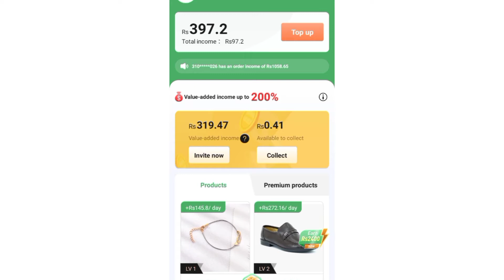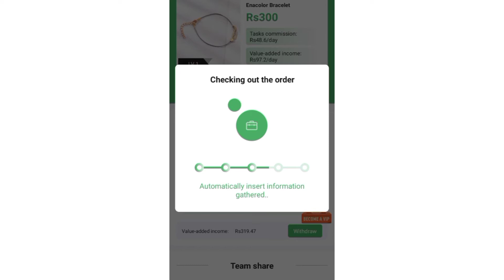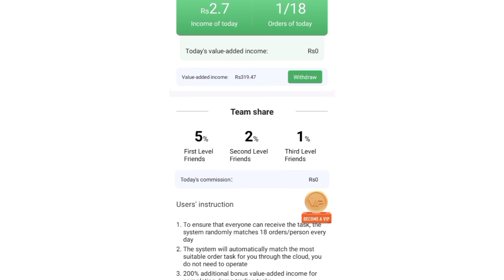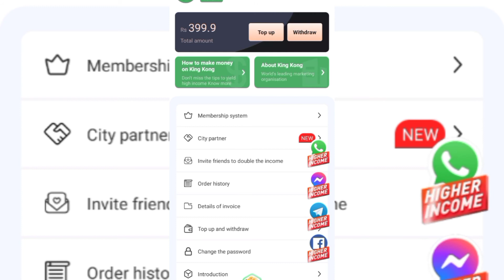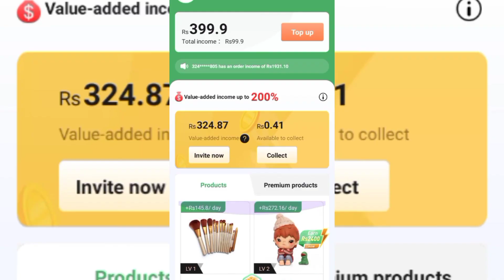Click And Earn Best website for Online Earning in Pakistan | Make Money online | click job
Welcome
Become learning channel py.

Click And Earn Best App for Online Earning in Pakistan | Make Money online | click job

Click and earn best website
Online Earning today
typing work online earn money
Website Earning money